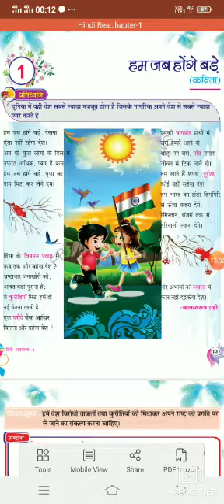Class 4 Hindilit Chp 1 Jab Hum Honge Bde